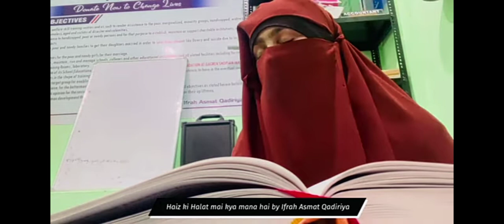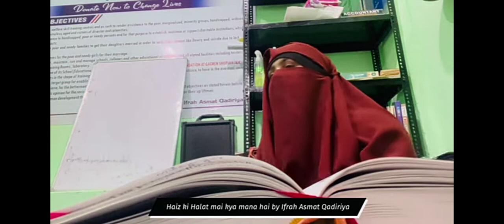Haiz ka Bayan Quran O Hadith Say by ifrahasmatqadiriya islam motivation islamic###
Haiz ka Bayan Quran O Hadith Say by ifrahasmatqadiriya